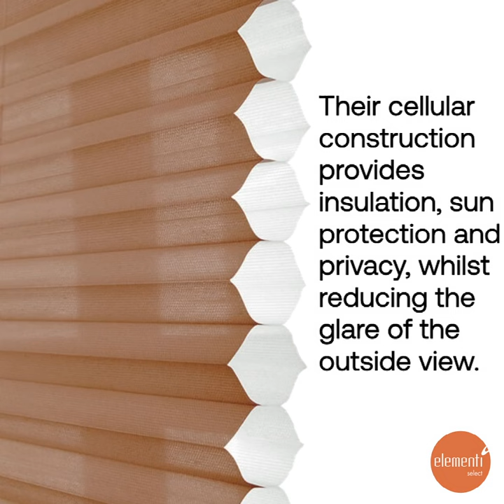No Crime by The Devil's Sway showing Honeycomb blinds Top Down Bottom up blending Urban Luxury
When and why we install sheer honeycomb blinds in the living rooms?

If we live in the high raised apartment with reasonable distance from neighbors, sheer curtains or blinds are enough for privacy in either daytime and evening. They are good to be selected as window furnishing material.
But why honeycomb blinds? Honeycomb blinds are made from 2 layers of fabric with hexagonal horizontal cavities. Horizontal forms is for easy operation. The cavities create idle air as isolation to heat and sound, even at sheer honeycomb situation. It is nearly the most effective sun protection material for people who do not want compromise window views when window shading is applied. The folded construction of thin material provides compact stacks when the blind is opened. It means unnoticeable. They are unnoticeable also in blending home decors. We experimented the subtle blends with Urban Luxury home interior ambience as photos  and videos show..